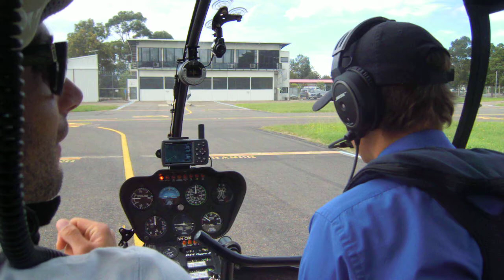Door off Helicopter take off Sydney kingsford Smith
Our helicopter takes off from Sydney Airport with a  Maroubra departure.